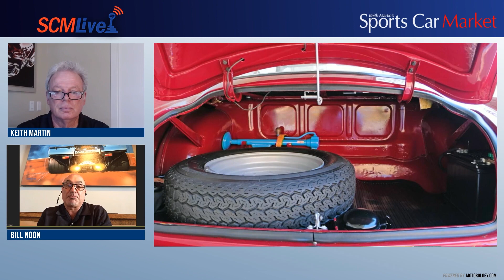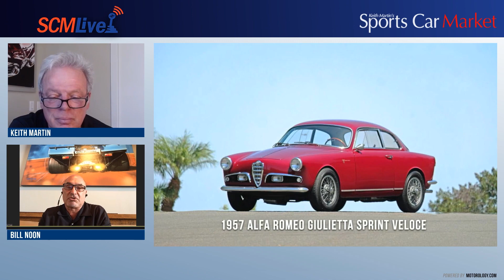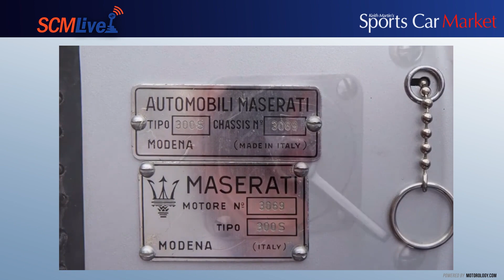SCM Live! Spotlight with Keith Martin featuring Bill Noon from Symbolic International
On today’s edition of SCM Live! Spotlight, we talk with Bill Noon of Symbolic International about some special cars has for sale now including a 1955 lancia b24s, 1957 Afla Romeo Giulietta Sprint Veloce,  1957 Maserati 300S and a 1989 Porsche 930 Turbo.